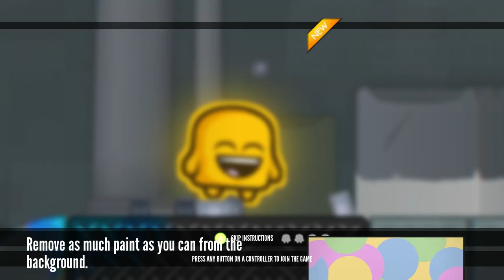Let's Play - Move or Die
It's a simple concept. You either move, or you die. But also, grab hats, paint the ground, avoid falling blocks, run a race, kill each other with chainsaws, clean up the walls, dodge, missiles, give each other the bomb, eat the candy, scare your friends, and blow them away. But maybe Ryan, Jeremy, Michael, and Gavin can handle it...